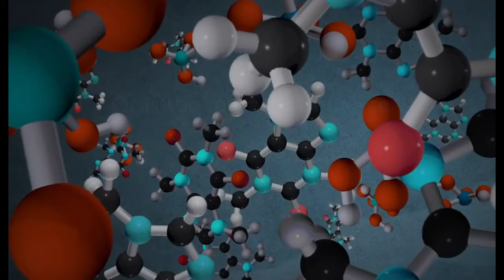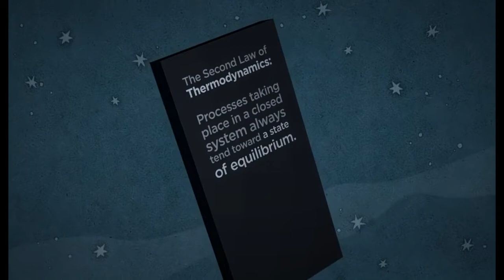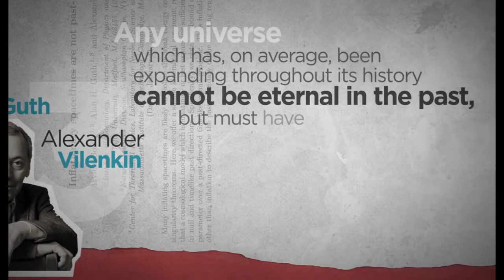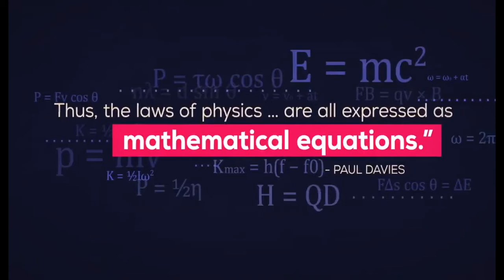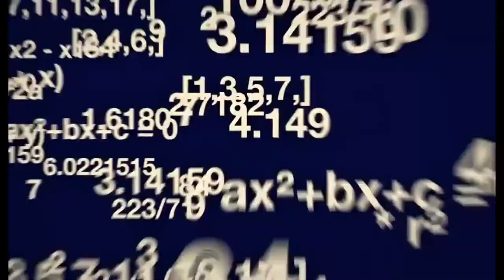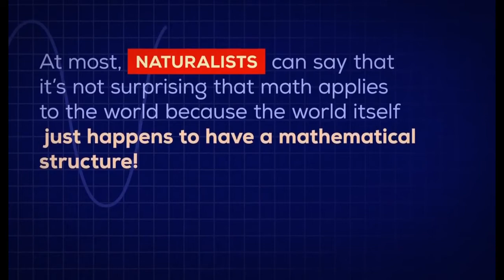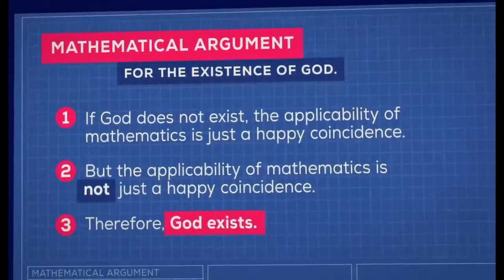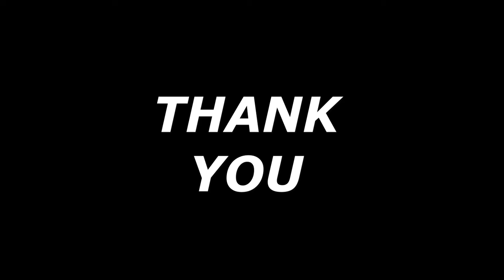GCI INDIA MID-WEEK BIBLE STUDY 20/10/2021| SCIENCE CONFIRMS BIBLE STATEMENTS| FRANKLIN PAUPENS